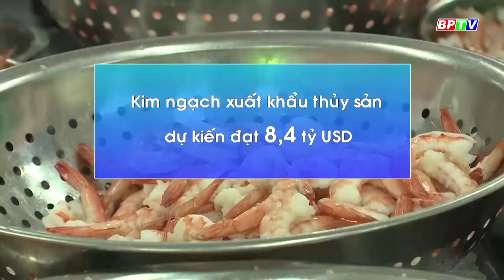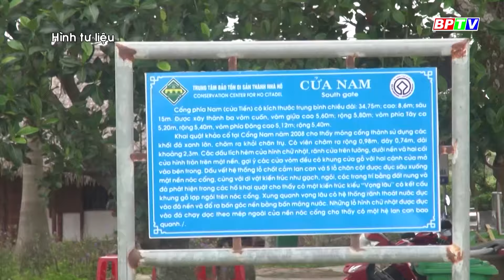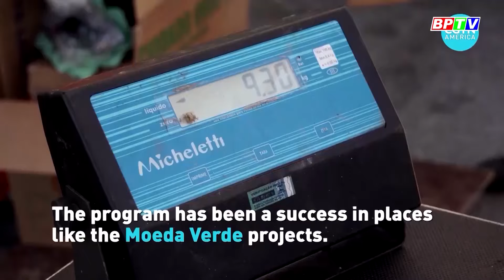Kỳ thú nhà dài của người S’Tiêng |Cà phê sáng 25-10-2021 |BPTV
Nhà dài là một trong những di sản văn hóa của người S’Tiêng ở Bình Phước; là tiêu chí quan trọng trong việc khẳng định và thể hiện các giá trị thẩm mỹ, tâm linh, phục vụ các lễ hội, nghề truyền thống… của cộng đồng.
Cập nhật thêm nhiều thông tin tại:
💎 Fanpage: